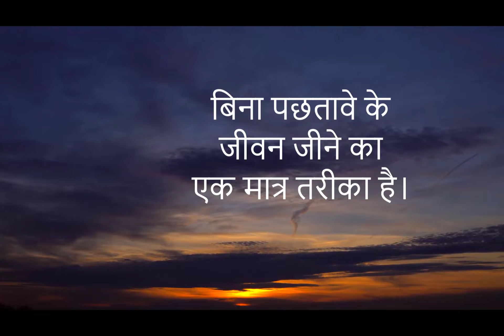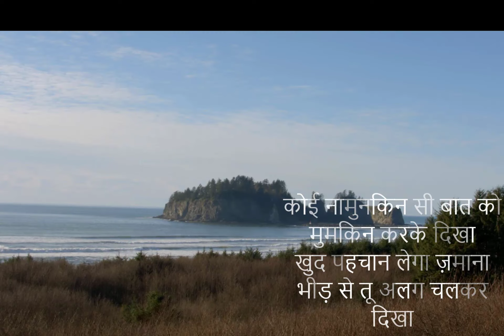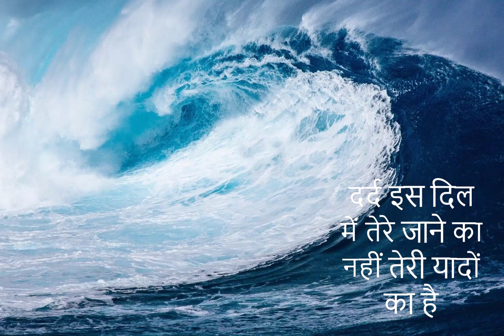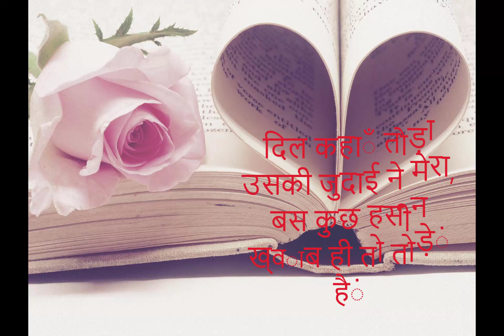लाइफ कोट्स|Life Quotes for Students In Hindi|Love cuotes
लाइफ कोट्स|Life Quotes for Students In Hindi
Love cuotes